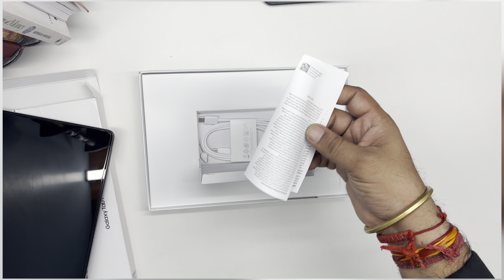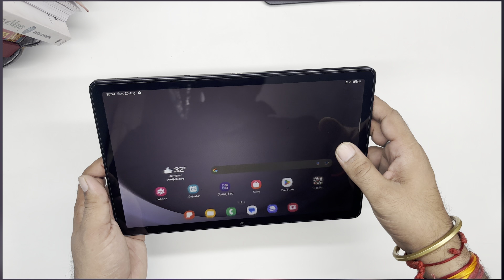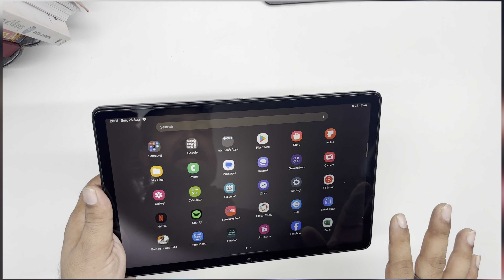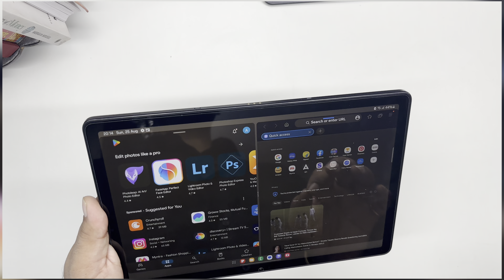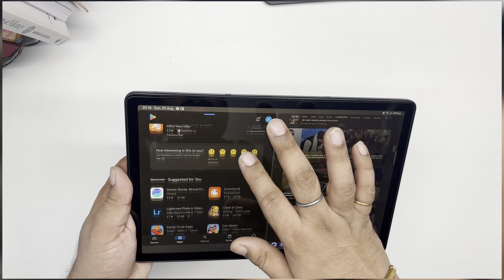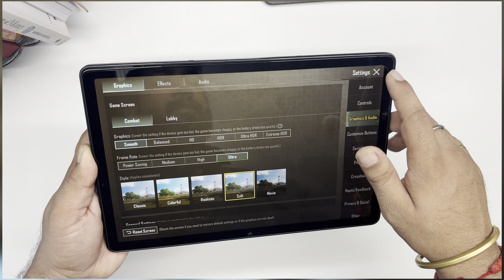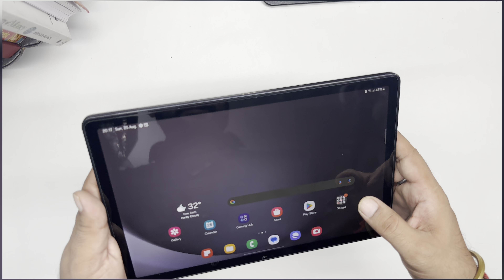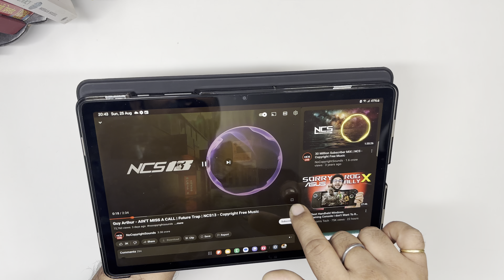Best tablet under 10000 Galaxy Tab A9+ 5G review,unboxing, Samsung for students, gaming,trading free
Galaxy Tab A9+ review unboxing giveaway Samsung best Tablet for students, gaming ,trading shares

*General Tags*

1. Samsung Galaxy Tab A9+
2. Tab A9+ Review
3. Samsung Tablet Review
4. Android Tablet Review
5. Galaxy Tab A Series

*Specification-related Tags*

1. Samsung Galaxy Tab A9+ Specs
2. Tab A9+ Features
3. 10.5 Inch Tablet

4. Android 11 Tablet
5. Octa-Core Processor
6. 4GB/6GB RAM
7. 64GB/128GB Storage

*Comparison Tags*

1. Samsung Galaxy Tab A9+ vs [Competitor's Tablet]
2. Tab A9+ vs iPad
3. Android Tablet vs iOS Tablet
4. Budget Tablet Comparison
5. Best Android Tablets

*Usage-specific Tags*

1. Samsung Galaxy Tab A9+ Gaming
2. Tab A9+ for Entertainment
3. Productivity on Tab A9+
4. Tab A9+ for Students
5. Travel Friendly Tablet

*Long-tail Tags*

1. Samsung Galaxy Tab A9+ Unboxing and Review
2. Best Cases for Samsung Galaxy Tab A9+
3. Samsung Galaxy Tab A9+ Battery Life
4. Tab A9+ Camera Review
5. Samsung Galaxy Tab A9+ Software Update

*Keyword density*

To optimize your video's visibility, maintain a keyword density of 1-2% for primary tags (e.g., "Samsung Galaxy Tab A9+"). Use secondary tags (e.g., "Android Tablet Review") sparingly.

*Tips*

1. Use relevant and specific tags.
2. Keep tags concise and readable.
3. Use quotes for exact phrases.
4. Separate tags with commas or spaces.
5. Use tools like TubeBuddy or VidIQ for tag suggestions.

Remember to customize tags according to your content and target audience. Good luck with your YouTube video!